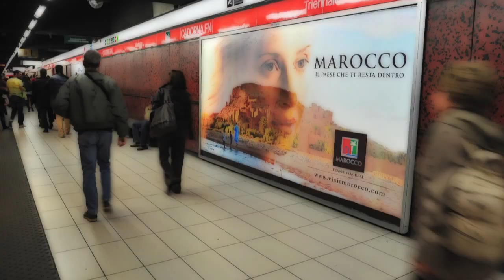ADDIO MILANO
IL DIARIO DI KONRAD - ADDIO A MILANO